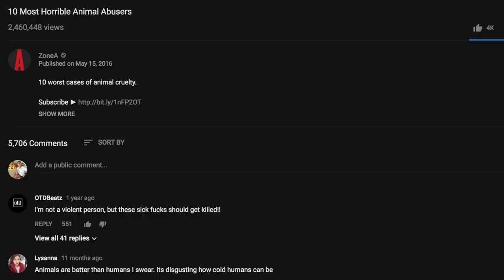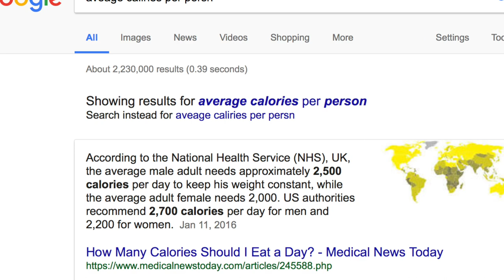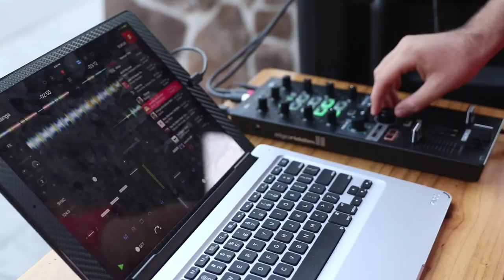Insanity with veganism and raw vegansim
► COME TO THE 2018 WOODSTOCK FRUIT FESTIVAL: Receive a $100 Discount when you sign up with the code COMEFRUITYOURSELF (Dates: August 19-26)